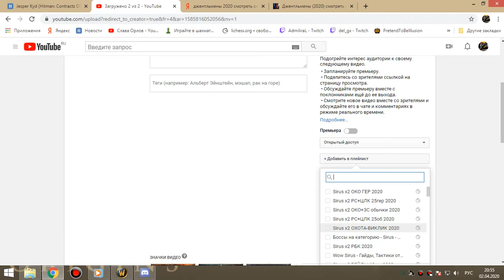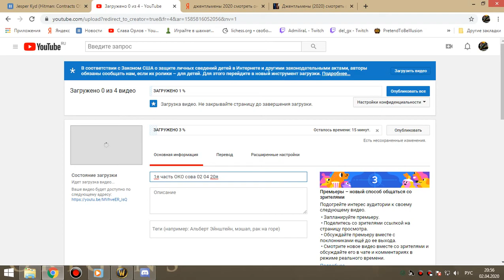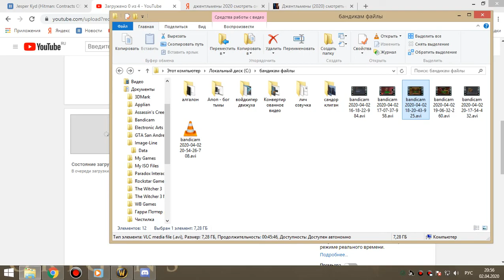грул+магик об армс 02 04 20